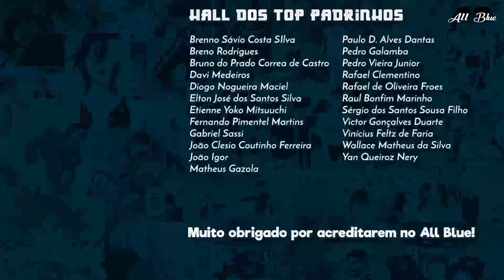ONE PIECE 929 | Robin e o Shogun de Wano (Previsões)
Previsões sobre o capítulo 929 do mangá One Piece.

Virando membro, você ganha insígnias personalizadas e emojis exclusivos! Além de ir entrar no QG!